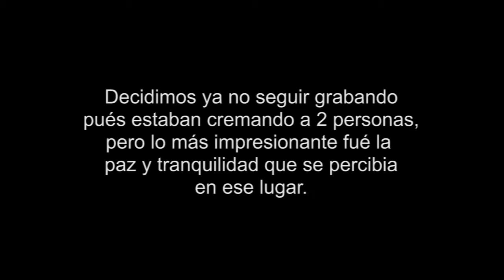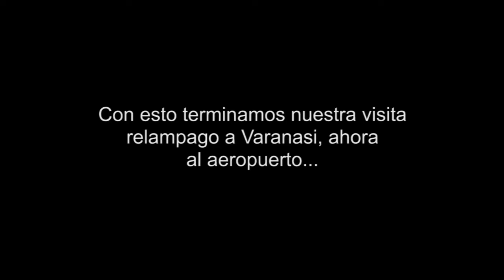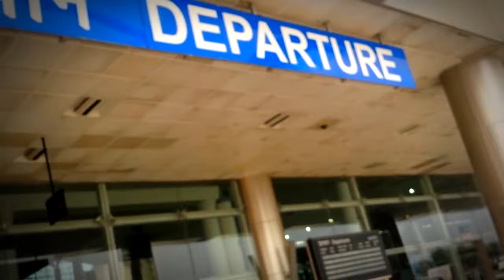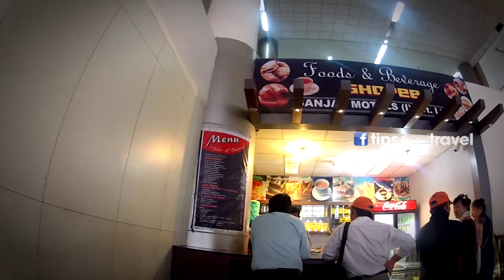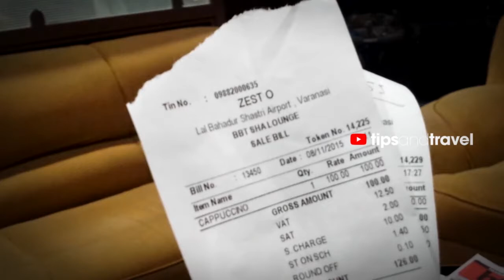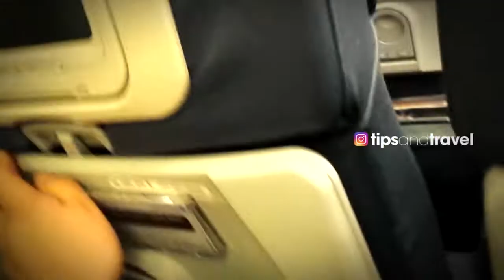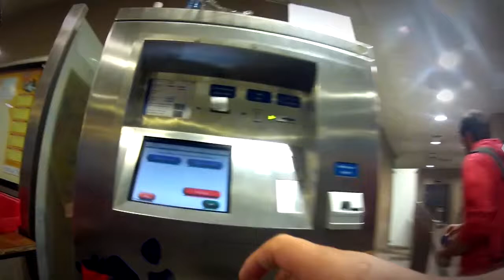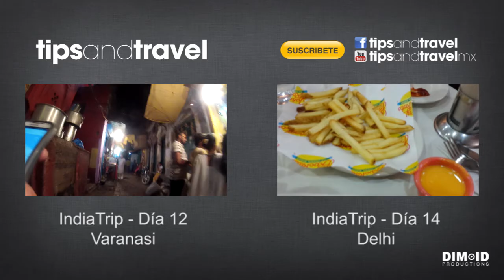IndiaTrip 2015 - Día 13 Varanasi + paseo río Ganges India 🇮🇳